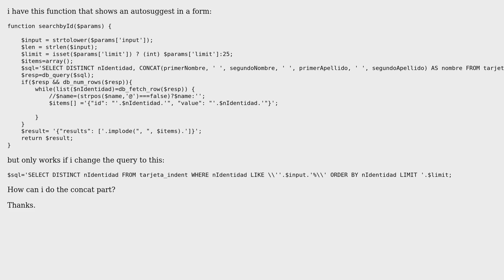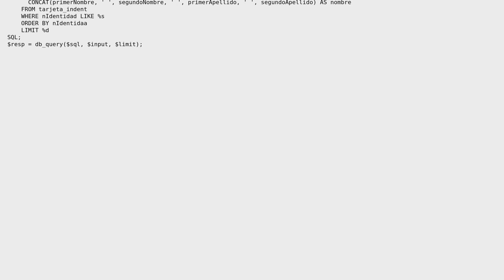PHP mysql select concat (2 Solutions!!)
PHP mysql select concat

With thanks & praise to God, and with thanks to the many people who have made this project possible! | Content (except music & images) licensed under CC BY-SA | Music | Images & others | With thanks to user user995691 user meustrus user Ed Manet and the Stack Exchange Network Trademarks are property of their respective owners. You are responsible for your own actions.